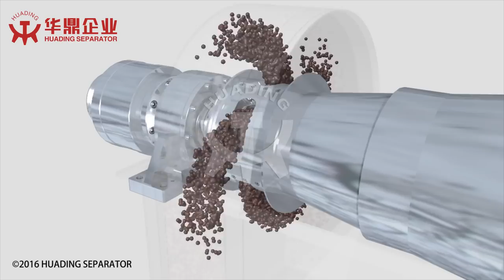3-Phase Decanter Centrifuge Working Principle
The feed is led into the bowl through a stationary inlet tube and then smoothly accelerated by an inlet rotor. Centrifugal force causes instant sedimentation of these solids on the wall of the bowl. The screw conveyor rotates in the same direction
as the bowl, but at a different speed, and thus transports the
solid phase to the conical end. These solids are then lifted clear of the liquid, and the capillary liquid is then drained centrifugally, before being discharged into the casing through the solids discharge port.
Separation into two liquid phases takes place over the entire
length of the cylindrical part of the bowl, and the clarified
heavy and light liquid phases are discharged from the bowl
by flowing over two sets of level tubes.